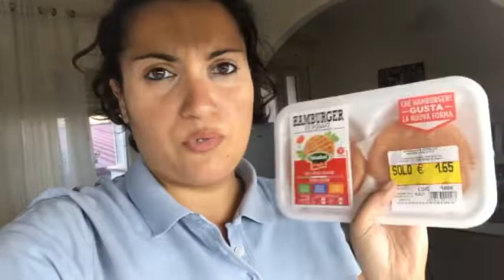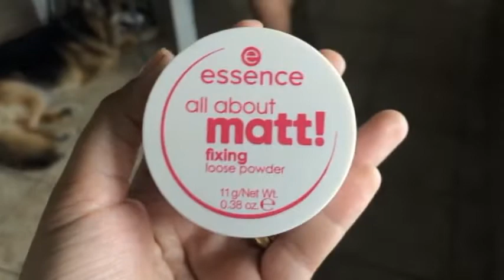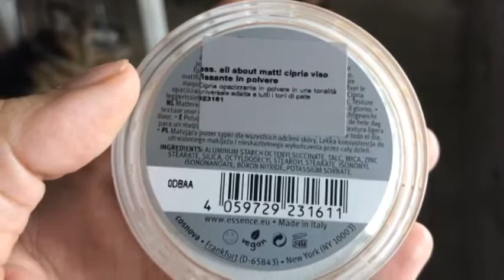VLOG SI FESTEGGIA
Vlog dove festeggiamo, e stiamo in compagnia

a_casa_di_lela

Le mie ricette le trovi qui